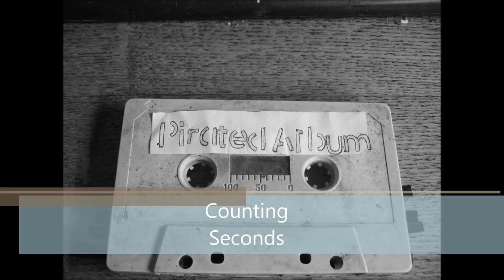DJ ResR - Counting Seconds